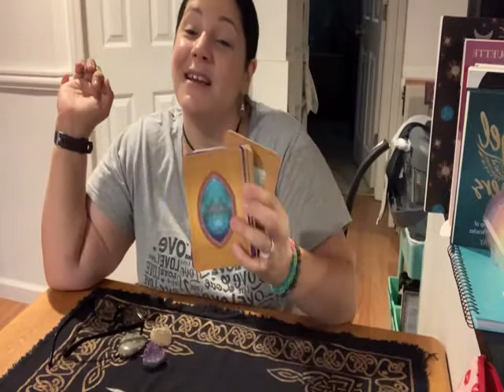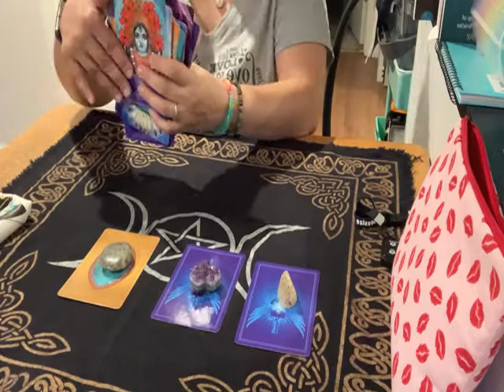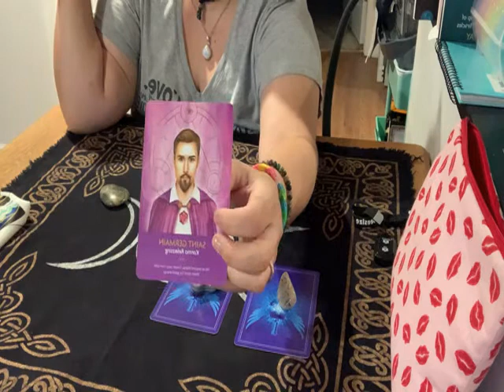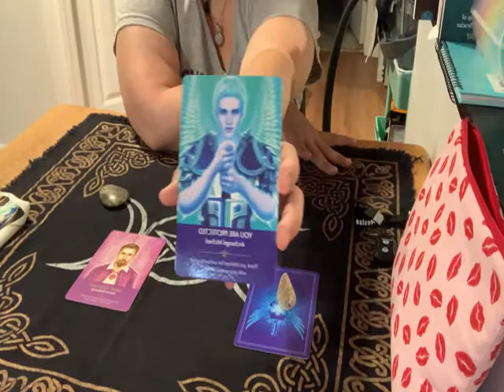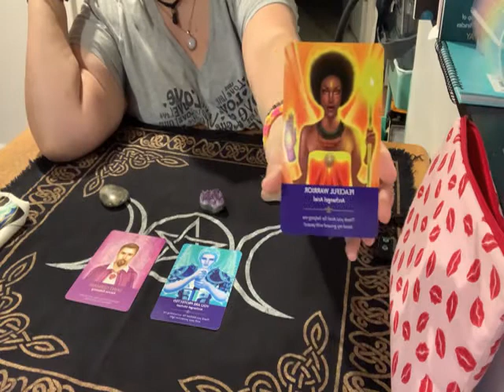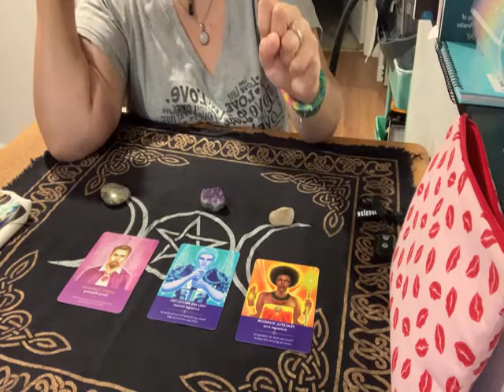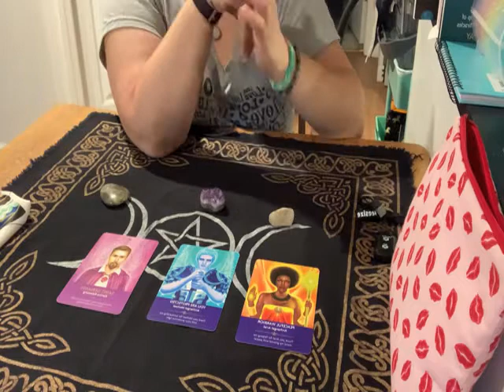Angel Cards - The Angels Have a Message for You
👼Weekly Angel Card Pull. I am using Kyle Gray decks to pull our angelcards. Join me as I pull angel cards, choose the card that resonates with you, and see what message the angels have for you today. We are so blessed the angels joined us today and I am blessed you chose to join me. Blessing to you all!

Card 1: Saint Germain: Karma Releasing. Move beyond drama. Create your own path. Make room for good energy.

Card 2: Archangel Michael: You are protected. Thank you, Michael for surrounding me with your protective light.

Card 3: Archangel Ariel: Peaceful Warrior. Thank you Ariel for helping me stand my ground with peace.

Decks used:
💫Kyle Gray Angel Prayer Oracle Cards: 💫
💫Kyle Gray Keepers of the Light Oracle Cards: 💫

My WishList